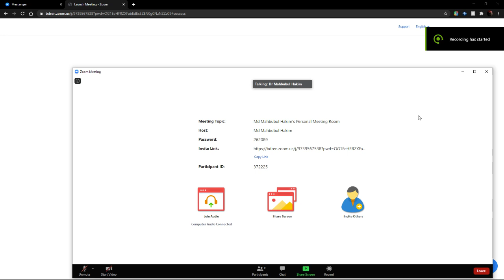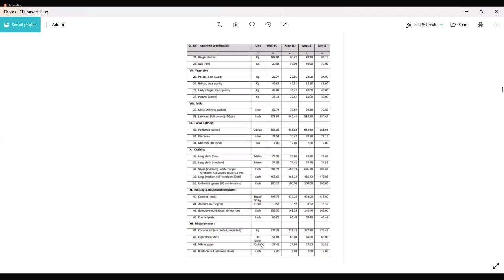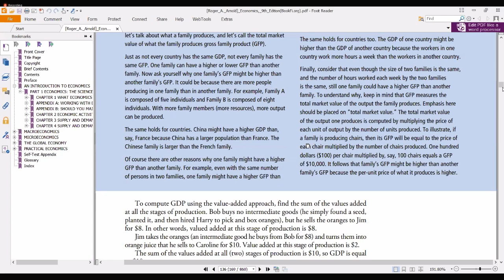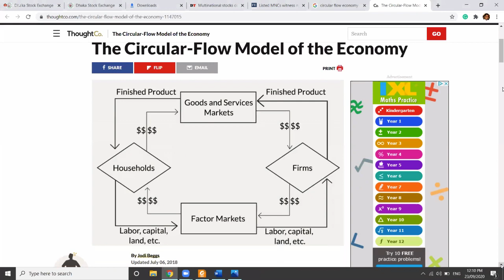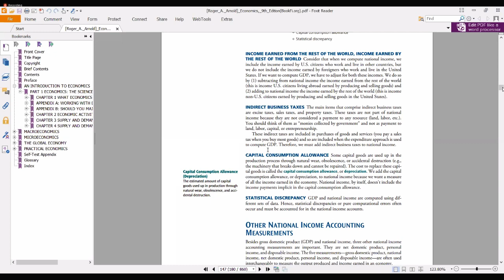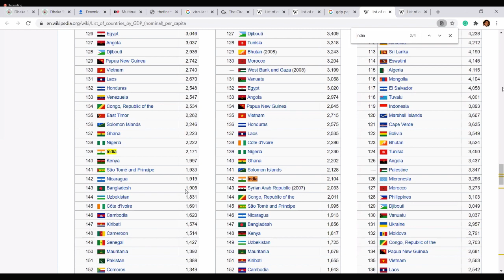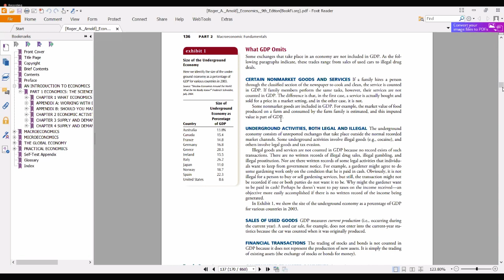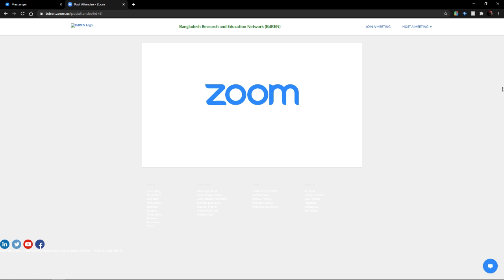7. Economics 23 09 20